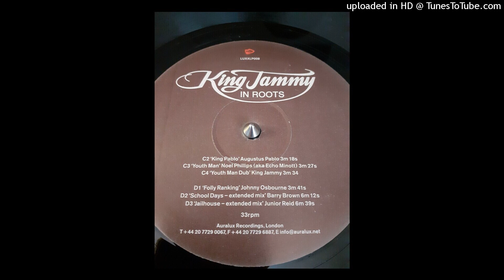BARRY BROWN - School days 1980 EXTENDED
From King Jammy In Roots
Auralux Recordings – LUXXLP 008